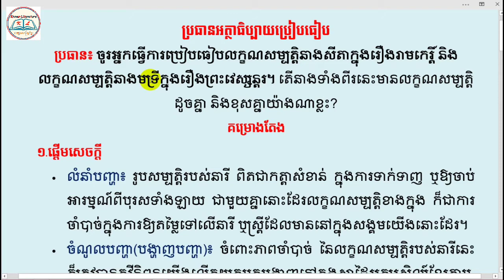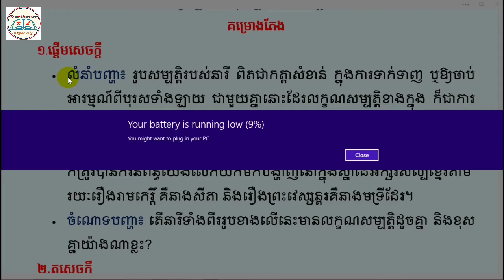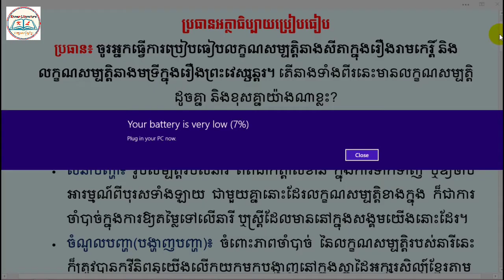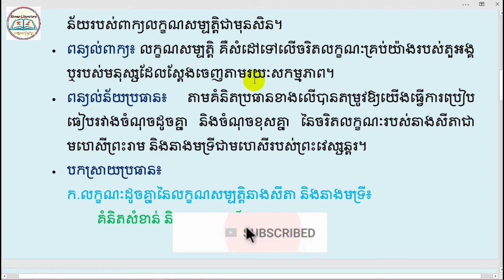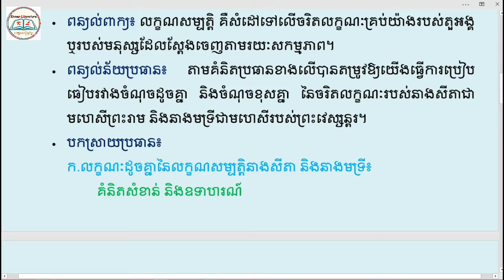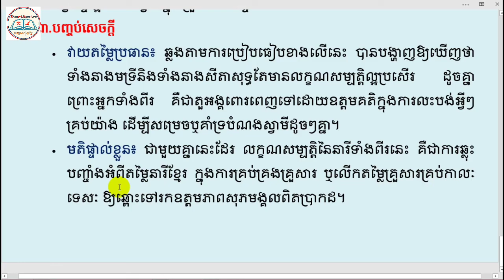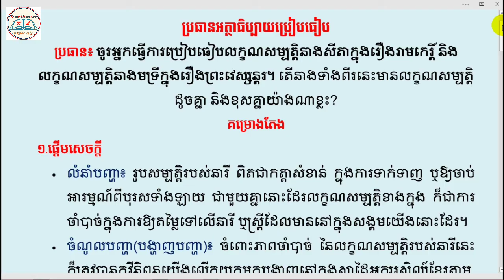ប្រៀបធៀបលក្ខណសម្បតិ្តនាងសីតាក្នុងរឿងរាមកេរ្តិ៍ និងលក្ខណសម្បត្តិនាងមទ្រីក្នុងរឿងព្រះវេស្សន្តរ។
👉 សួស្តីបងប្អូនទាំងអស់គ្នា!! នេះគឺជាVideo ដែលស្តីអំពីការបកស្រាយមេរៀនតែងសេចក្តី ប្រៀបធៀបលក្ខណសម្បតិ្តនាងសីតាក្នុងរឿងរាមកេរ្តិ៍និងលក្ខណសម្បត្តិនាងមទ្រីក្នុងរឿងព្រះវេស្សន្តរ។ ដោយធ្វើការបកស្រាយដោយ Channel Khmer_Literature អក្សរសាស្ត្រខ្មែរ ហើយនៅមានVideoជាច្រើនទៀតដែលអ្នកទាំងអស់គ្នាអាចចូលសិក្សា
បានតាម Links ដូចខាងក្រោម៖
➡នៅ​មានវីដេអូជាច្រើនទៀត.